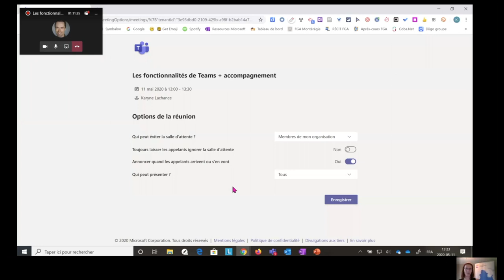Astuce du jour: gérer les droits des élèves dans Teams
Dans le cadre des séminaires du RÉCIT FGA, Karyne Lachance de la région de la Montérégie, nous démontre la façon de limiter les droits des élèves dans Teams.